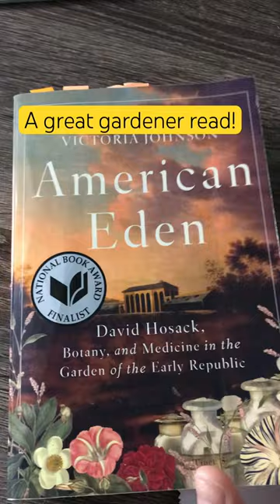Great book to add to a gardeners library!